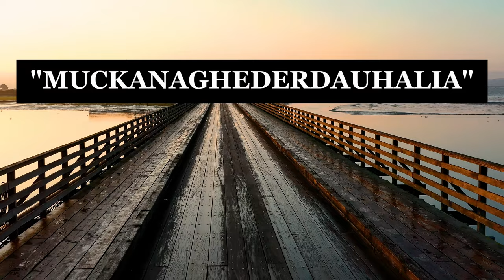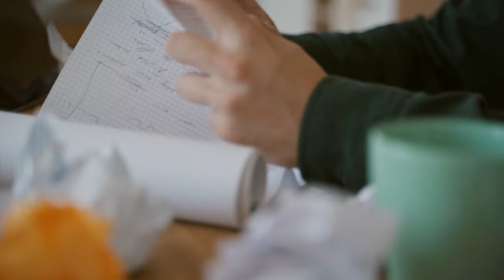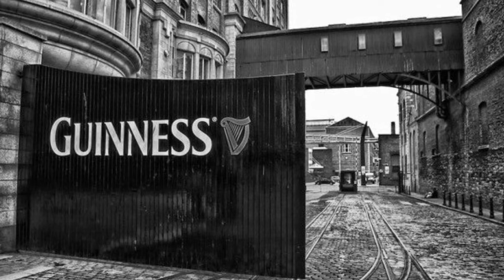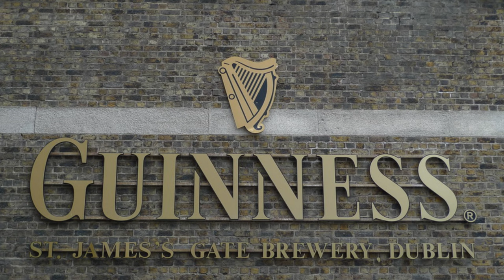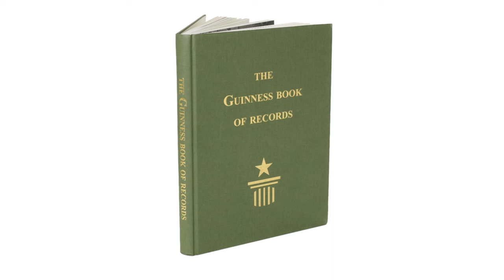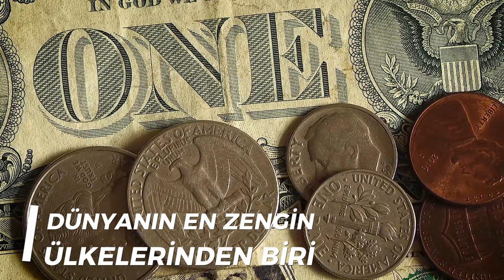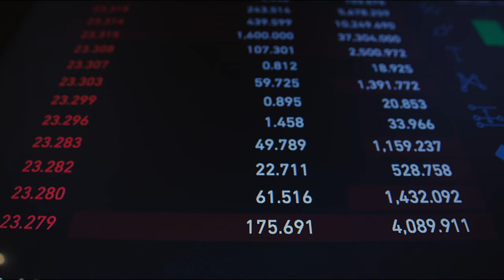İRLANDA Hakkında Hiç ANLATILMAYAN 25 İnanılmaz GERÇEK! | İrlanda Ülke Belgeseli | Belgeselist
Hakkında birçok ilginç bilgi barındıran İrlanda, kuzeybatı Avrupa'da bulunan güzel ve yeşil bir ülkedir. Büyük Britanya'dan İrlanda Denizi ile ayrılmış bir adadır. Ada, dünyanın en büyük 20. adası olarak kabul edilir ve 84.421 kilometre karelik bir alanı kaplar. 6,4 milyon kişiye ev sahipliği yapmaktadır ve başkent Dublin 1.273 milyonluk bir nüfusa sahiptir. Ayrıca videomuzun son maddesinde İrlanda’nın neden dünyanın en zengin ülkesi olduğunu yorumladık. Peki İrlanda'nın bilmediğimiz başka ne gibi özellikleri var, hadi öğrenelim!

Kullanılan Müzikler:
Lurking · Silent Partner